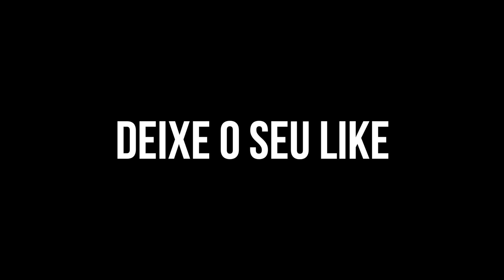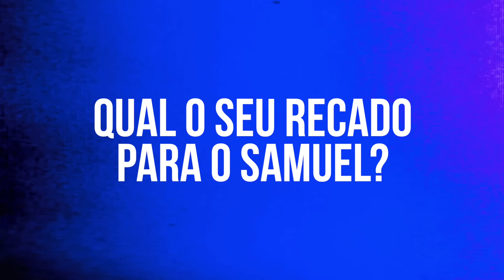FÁBIO GIGA DIZ ALGUMAS VERDADES PARA O PINTOR MAROMBA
@FabioGigaPRO abre o jogo sobre comentários e a opinião do público sobre o @pintormaromba. Todos querem uma resposta sobre porque parou de evoluir.

Qual a sua opinião sobre esse assunto?